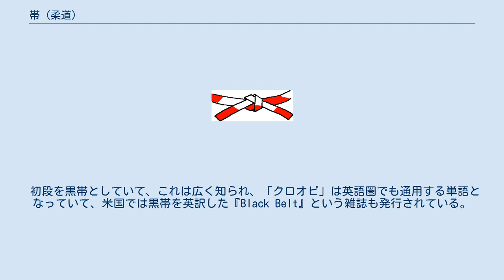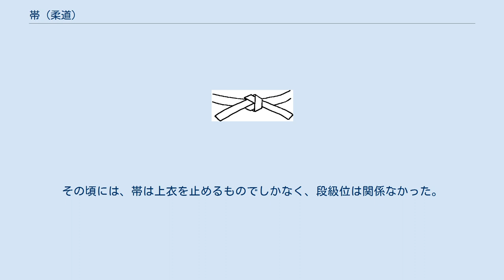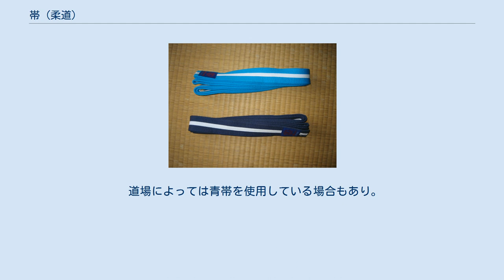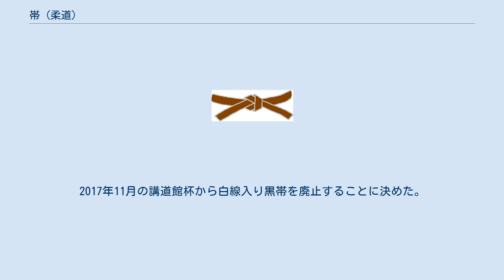帯 (柔道)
柔道の段帯 帯（おび）は、柔道における上衣を留めるものでもあり、段級位を表すものでもある。
 柔道では段級位制を採用している。
これは、数字の大きい級位から始まり、上達につれて数字の小さな級位となり、初段の上はまた数字の大きな段位になってゆくものである。
 初段を黒帯としていて、これは広く知られ、「クロオビ」は英語圏でも通用する単語となっていて、米国では黒帯を英訳した『Black Belt』という雑誌も発行されている。
有段者が黒い帯をしめるのは、嘉納治五郎が道着の白に映える色として黒を選んだためである。
 初段の試験に合格した時点で正式に講道館への入門を認められ、会員証が発行されると共に黒帯の着用が認められる。
 江戸時代柔術が百以上の流派に分かれていた。
その頃には、帯は上衣を止めるものでしかなく、段級位は関係なかった。
 1882年嘉納治五郎が講道館柔道を創設し、門下生が集まってきて傑出した人材がでてくるようになると、有段者に黒帯を締めさせるようにしたのがはじまりである。
 級位・有級者における白帯以上黒帯未満の色帯の使用は、1906(明治39)年に大日本武徳会柔術(柔道)部門が大日本武徳会柔術講習員等級及進級規程において最も早く導入し、1914(大正3）年に講道館にて少年柔道に使用され、海外においてはイギリス柔道の父小泉軍治やフランス柔道の父川石酒造之助も採用した。
 成年部（原則13歳以上）の場合の帯と段級位の関係は以下のようになっている。
 六段以上は黒帯でも構わない。
 初段を取得するためには14歳以上である必要があるため、14歳未満の場合は下記のようになる。
4級以下については、道場によって違いもある。
 道場によっては青帯を使用している場合もあり。
 講道館の女子用帯 講道館の女子有段者は1/5幅の白線入り黒帯を用いてきたが、1999年のIJF理事会で差別的と見なされてIJF主催の国際大会での使用は禁止され、男子と同じ黒帯のみが用いられることになった。
国内大会では白線入り黒帯が従来通り用いられている。
しかしながら、2016年からは全日本学生柔道連盟主催の大会では女子も男子と同様の黒帯が用いられることになった。
2017年11月の講道館杯から白線入り黒帯を廃止することに決めた。
これにより国内の大会で女子も男子と同じ黒帯を用いることになる。